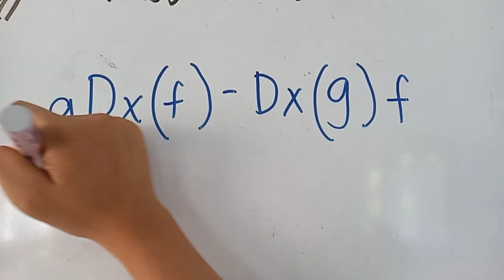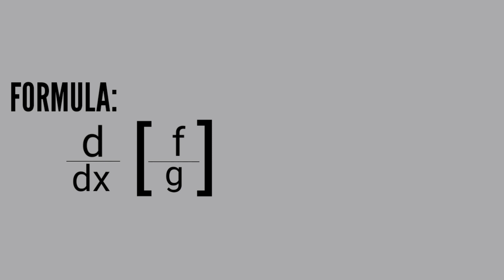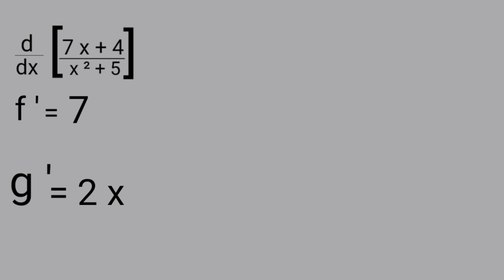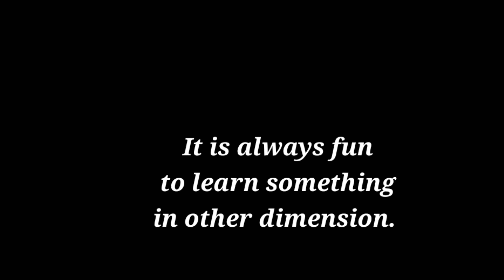QUICK + EASY QUOTIENT RULE TUTORIAL